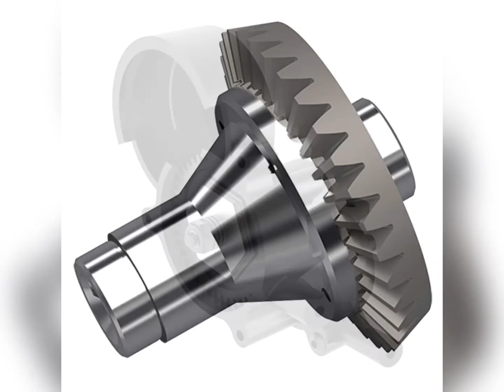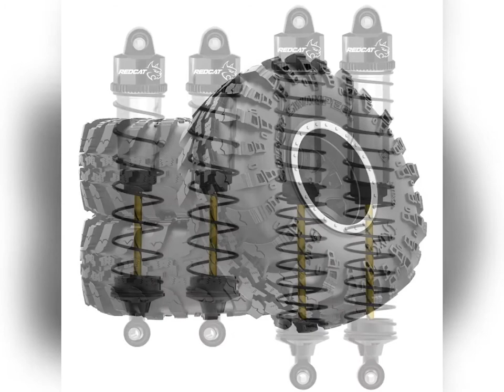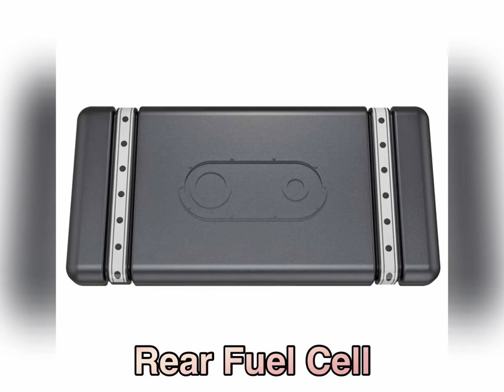Redcat Wendigo Kit l RC News Alert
What's up Everyone! Welcome back to the channel. We will have Product Reviews, RC Bashing/Racing, Tutorials and Vlogs. For any of your RC Needs head over to Extreme RC Precision they have what you need(link down below). redcat Wendigo truboyzrc GapReviewsAtoZ RattlecanOnLexan Mobay876Rc IkON Rc'z _beastmode_Rc Team Vega Rc